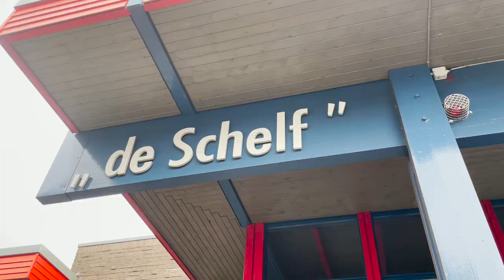TOPFIT Citizenlab Toekomstscenario bijeenkomst 16 maart 2022 Schelfhorst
In deze tweedaagse workshop keken TOPFIT onderzoekers samen met burgers (co-onderzoekers) vooruit naar het jaar 2030. Er werd gepraat over de mogelijke toekomst van de wijk Schelfhorst. Hoe zien de co-onderzoekers hun toekomst en de toekomst van de wijk als het gaat om wonen en zorg in eigen leefomgeving? Hoe zien deelnemers hun eigen rol en verantwoordelijkheden in deze ontwikkelingen? Het doel van de workshops was om co-onderzoekers mee te nemen naar de toekomst en te laten nadenken over hun persoonlijke toekomst en die in hun eigen wijk.